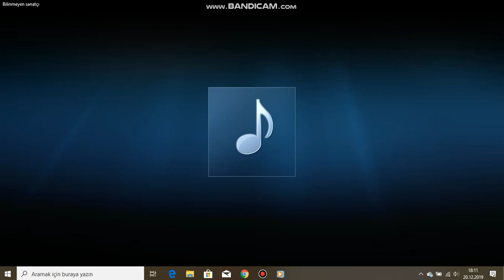Gökhan Keser - Beni Özledin Mi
Yaz Hit 2017